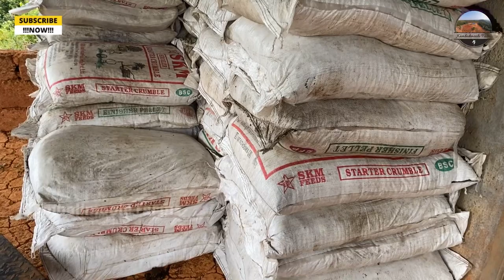Fish Mix Organic Manure | ಮೀನು ಮಿಶ್ರಿತ ಸಾವಯವ ಗೊಬ್ಬರದ ಸಂಪೂರ್ಣ ಮಾಹಿತಿ | Fish Compost || JEEVA VITA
Address:
Jeeva Vita Fish Mix Organic Manure
M.B. Khan (Ex.IAF)
Managing Director
KHAN Enterprises
P.O.Box No.16, Khan Plaza, Karnad, Mulki, Mangalore
Karnataka - 574154